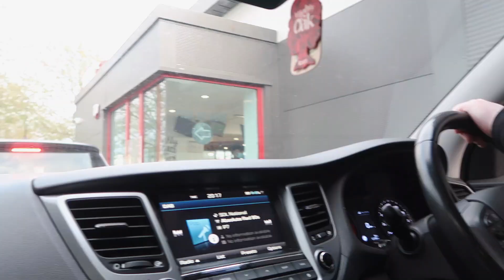Nike Retail Outlet at Cheetham Hill Manchester. Grab a Bargain! | GEL'S WORLD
Hi Everyone!

If you love trainers and if you are into sports and fitness, this place is a must visit. Great discounts awaits you!

Looking forward for this channel to grow so we can create a positive community and empower each other.

Lots of love from me. xxx

Thanks in advance xx